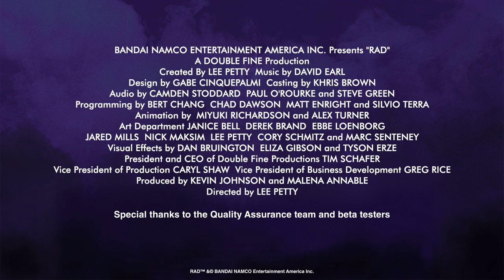RAD – Luna Launch Trailer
The fate of the world depends on you, your trusty bat, and whatever strange new abilities you gain along the way.

Play RAD on Luna+ with early access now: amzn.to/32ZT4e7